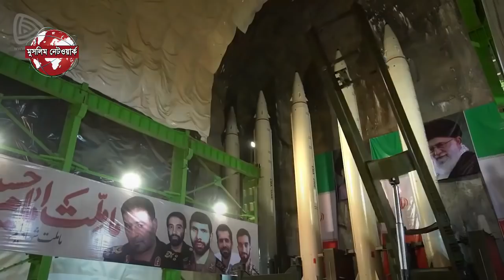যে ভয়ে ইরানে হামলা করার দুঃসাহস দেখায়না ইসরায়েল ! ইরানের সামরিক শক্তি ! Iran military power 2021